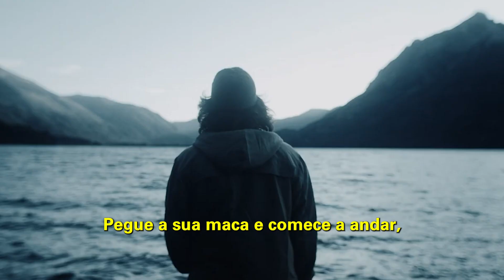Levante-se Motivacional | DEUS TE DÁ GRAÇA | Bispa Cléo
Trecho extraído de: Você pode! __ Mudança de Vida Hoje

✝️  Seja um semeador na obra de Deus!